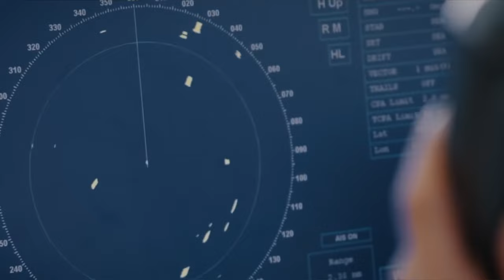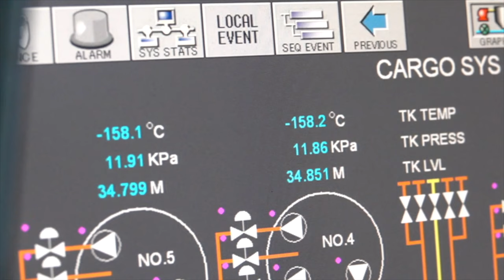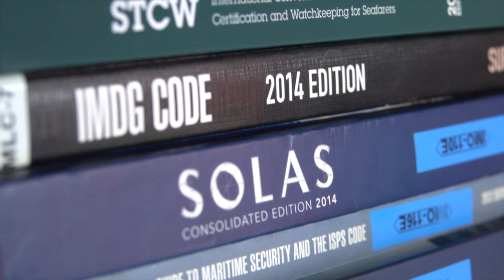Marine Transportation | دخولك مجال النقل البحري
أتمنى أكون افدتكم في هذه الحلقة عن بعض المعلومات الأساسية، وترقبوا المزيد بإذن الله.
إذا عندكم أي اقتراحات أو استفسارات للحلقات القادمة، يرجى ذكرها في التعليقات.
تحياتي،
سيف الخميري